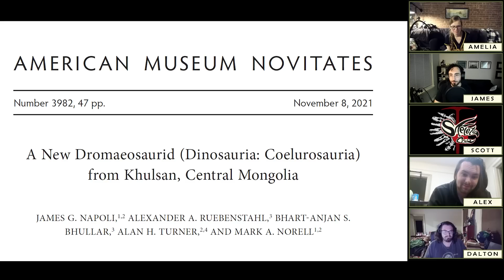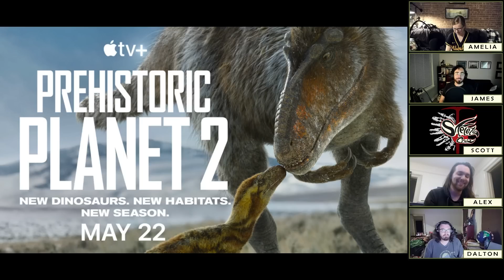A raptor dinosaur WE NAMED is in PREHISTORIC PLANET 2!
It's a very special day for the Skeleton Crew! We are surprised and deeply honored to have a dinosaur species that we named in 2021 - a dromaeosaurid that we called Kuru kulla - featured in a beautiful segment of Season 2 of Prehistoric Planet (Episode 2: Badlands)! Kuru was a small, fleet-footed birdlike dinosaur, a "raptor" closely related to Velociraptor. It was found in Mongolia by crews from the American Museum of Natural History in New York City and the Mongolian Academy of Sciences, but sat unnoticed in museum drawers until our Dr. James Napoli finally named it 30 years later, as part of his PhD research.

In this special episode of the Skeleton Crew, watch James and Alex experience rare, true happiness as a dinosaur they brought into the world is brought back to life in stunning detail, using state of the art CG and special effects, and at hearing the renowned naturalist and broadcaster David Attenborough say its name for all to hear.

All figures shown here from Napoli et al. (2021) were produced by Mick Ellison (AMNH).

ABOUT PREHISTORIC PLANET
Experience the world of dinosaurs like never before in this epic docuseries from Executive Producer Jon Favreau and the producers of Planet Earth. With David Attenborough and accompanied by a breathtaking score by Hans Zimmer,  Prehistoric Planet is a five-night documentary event coming to Apple TV+ May 23rd.